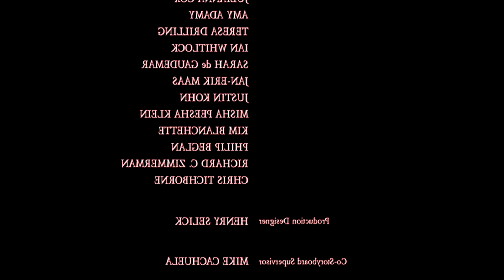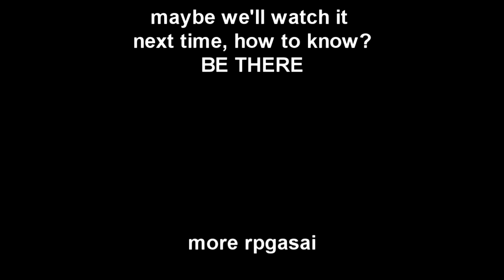Friends watch Coraline together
reupload I actually care about